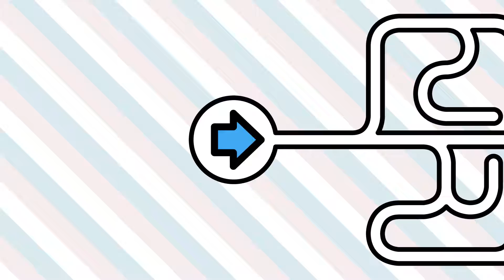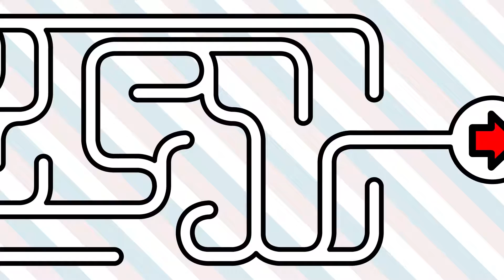Moving Maze #0001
Please enjoy the maze.